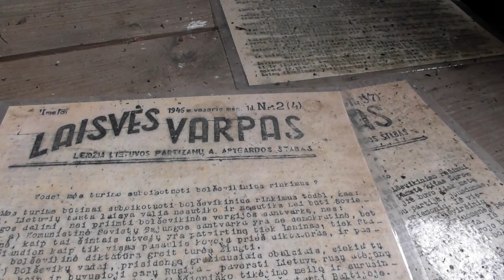ALFONSO RAMANAUSKO VANAGO VADAVIETĖ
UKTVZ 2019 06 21